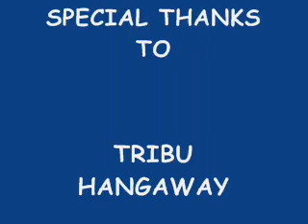BACOLOD BRAWLERS IN URCC CEBU 2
urcc cebu 2 live in waterfront hotel..bacolod mma fighters in action